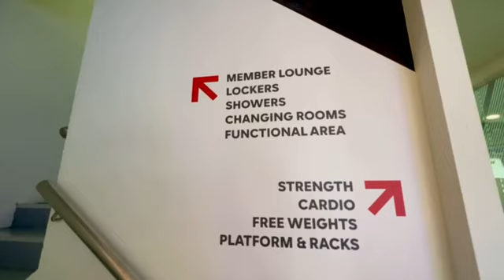Welcome to AFUCS HD